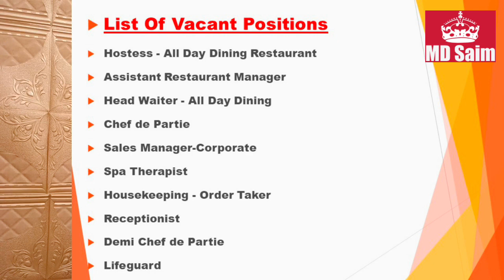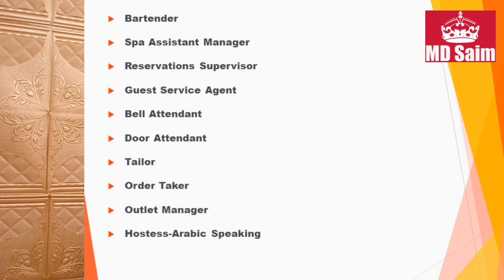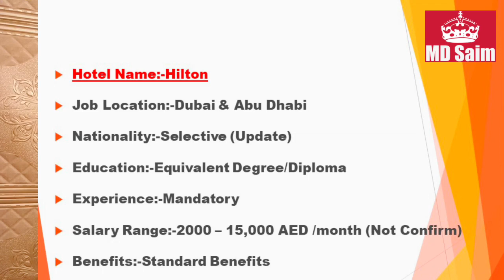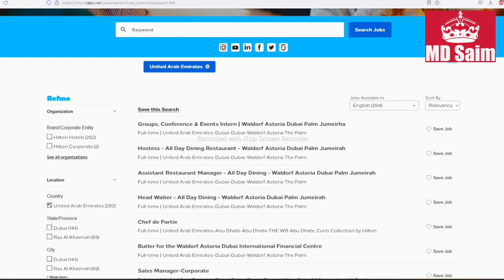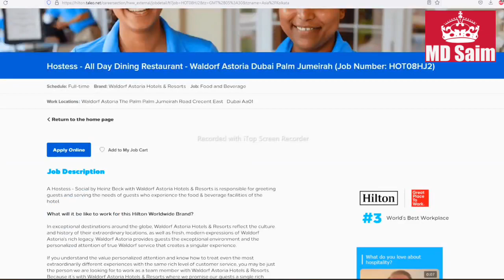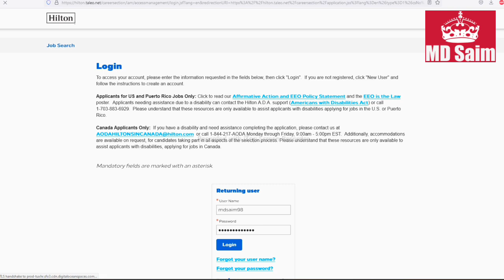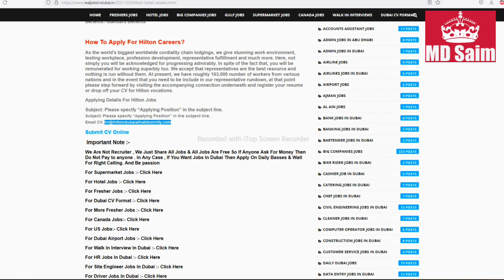Hilton Group Jobs In Dubai, Abu Dhabi- UAE 2022